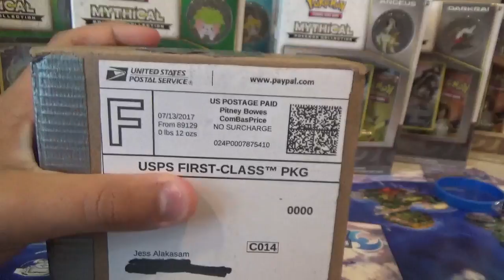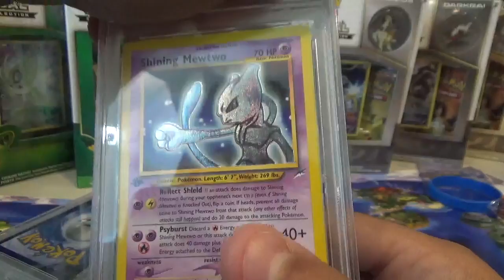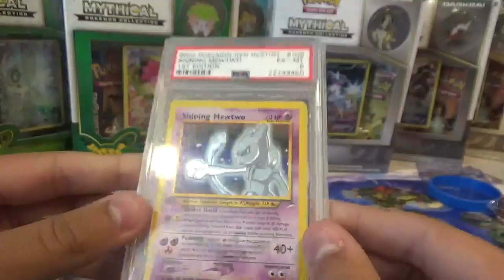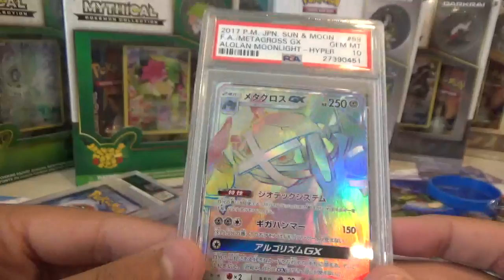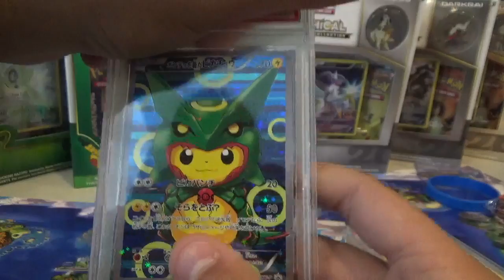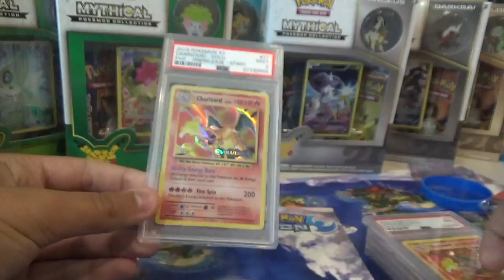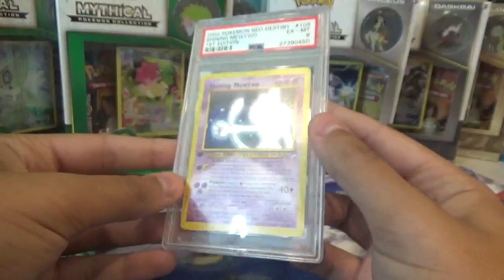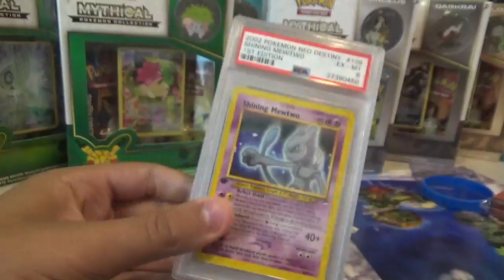Pokemon PSA Returns: Staff + Prerelease Charizard